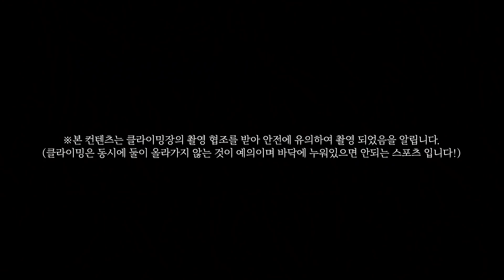예수랑 부처도 이거 시키면 100000% 욕한다는 운동 (클라이밍)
순덕이들~하이헬로우~~🙌
윤순임다앙~🧡
여러분 오늘은 제가 BJ쭈루님과 함께
클.라.이.밍.에 도전하고 왔는데요!!
순이의 클라이밍 실력 궁금하쥬~?!😜

영상으로 확인해주세용🥰😘